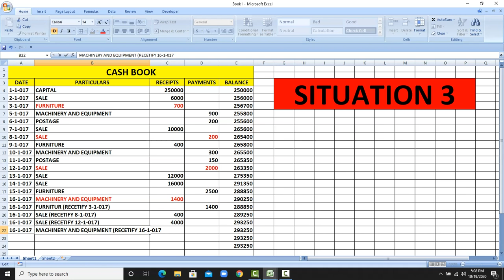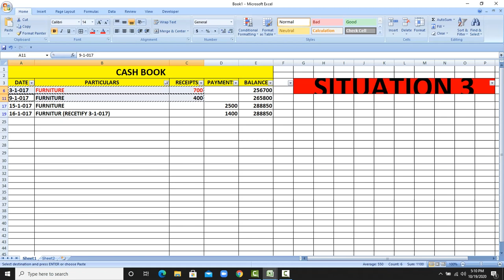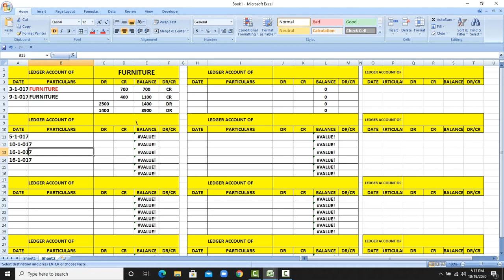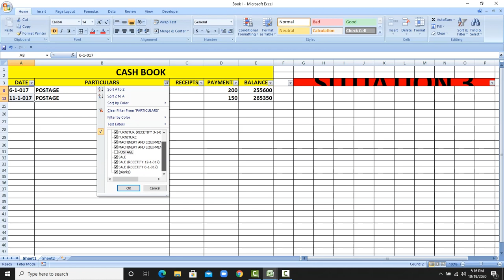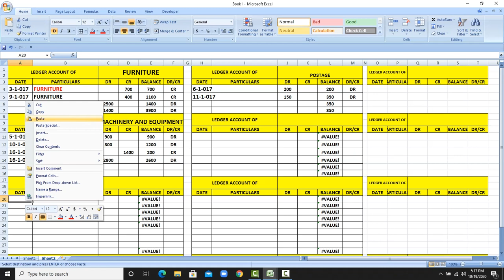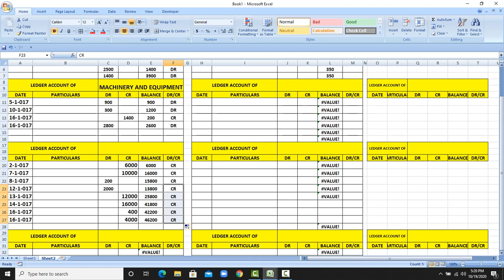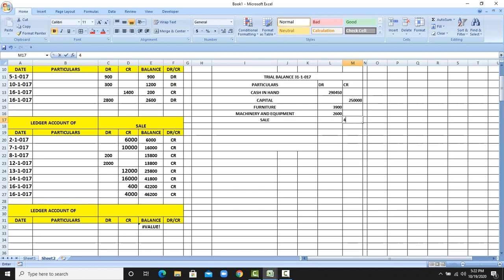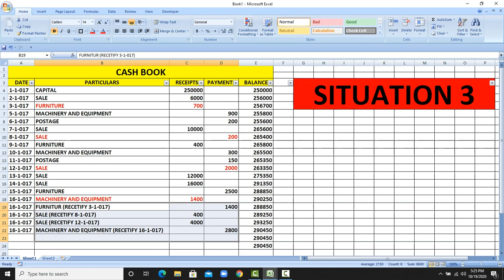Conditions for the first day of the Accountant job (Situation 3)